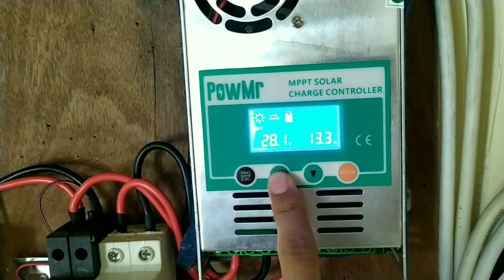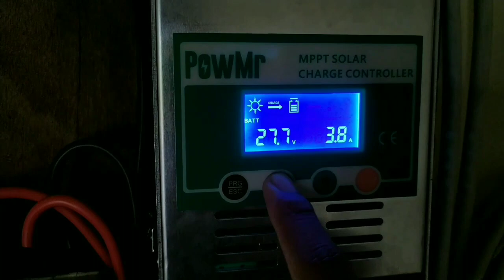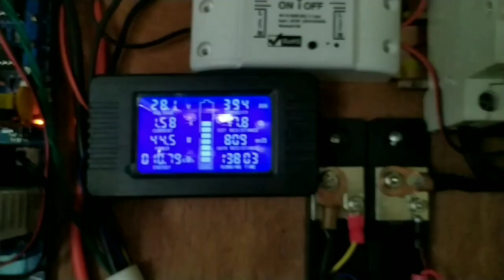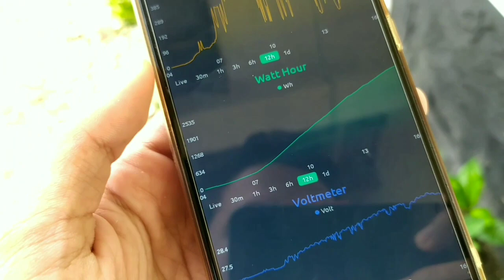BERAPA HASIL PRODUKSI LISTRIK PANEL SURYA 500 WP DI MUSIM HUJAN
Video ini menjelaskan berapa pendapatan listrik dari panel surya ukuran 500wp selama 1 hari, di musim hujan bulan november - desember 2022